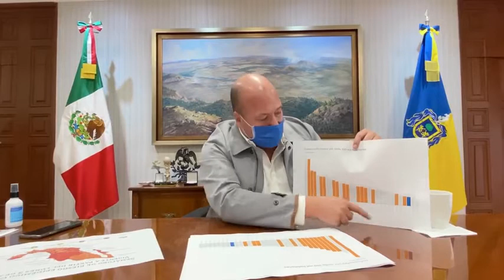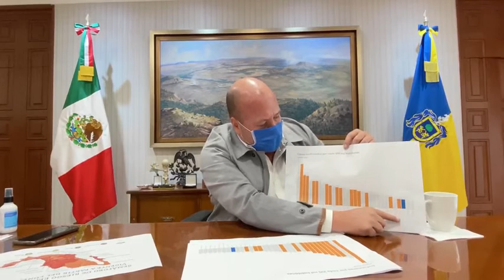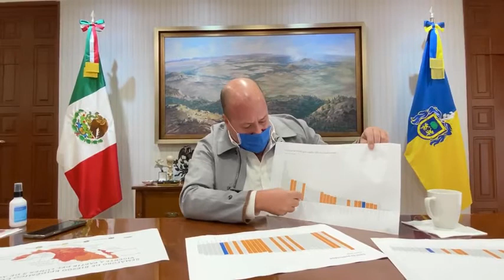Enrique Alfaro Gobernador de Jalisco anuncia por qué exigen la renuncia de López-Gatell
**CANAL YOUTUBE